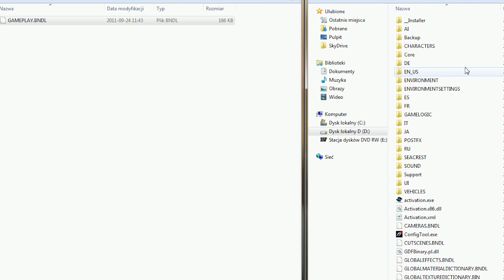NFS Hot Pursuit 2010 - DLC Dla PC (Poradnik)